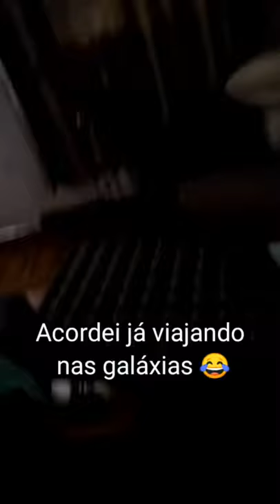Conhecendo São Paulo,uma viagem inesquecível! 😃🙏🏻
saindo de Goiânia a São Paulo

viagem maravilhosa!